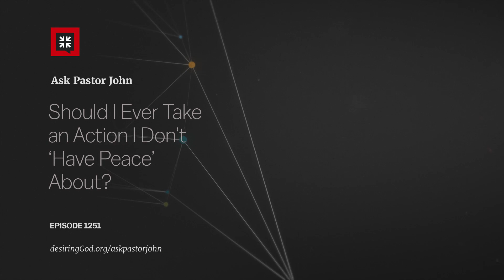Should I Ever Take an Action I Don’t ‘Have Peace’ About?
Ask Pastor John
Episode: 1251